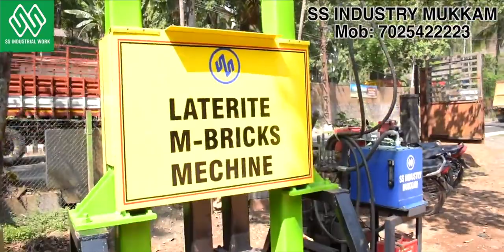Bricks machine details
Bricks hydraulic press machine details in Malayalam language